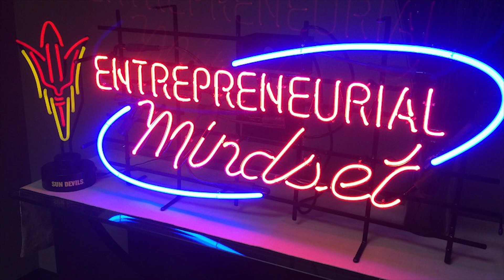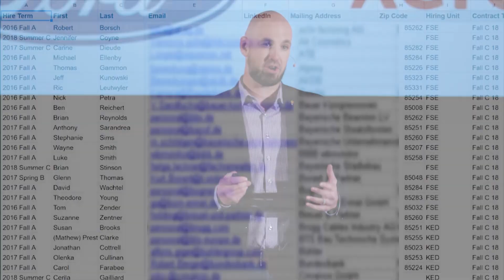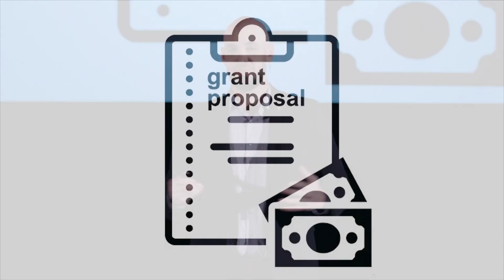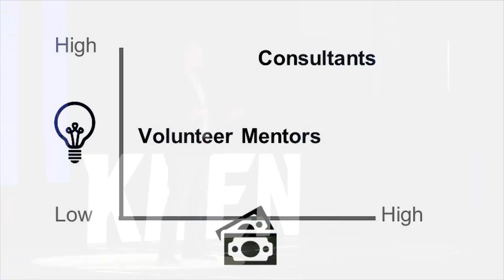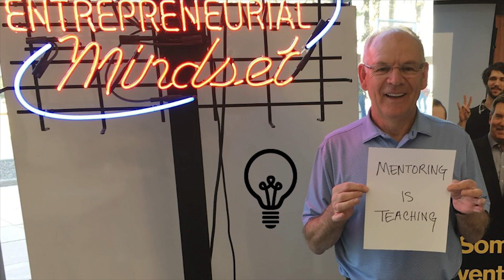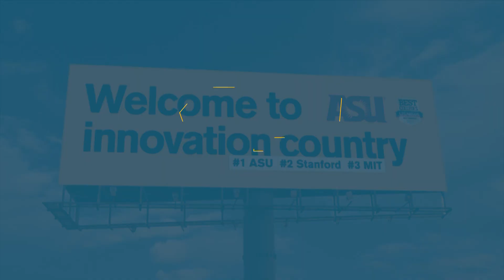Mentoring is teaching - How we solved the mentor gap at ASU | Brent Sebold - KEEN Talk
Dr. Brent Sebold, Arizona State University, shares how he and colleagues developed the entrepreneurially minded mentor playbook to provide the coaching and mentoring that students need to succeed. Through this methodology, ASU was able to build and scale a program that is sustainable and actually impacts students.

This talk was given at the 2019 KEEN National Conference.